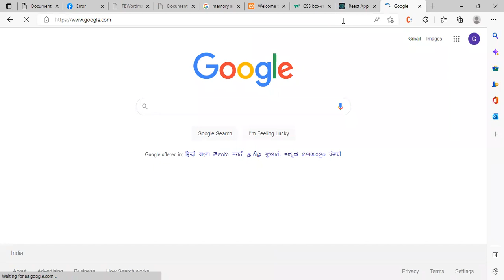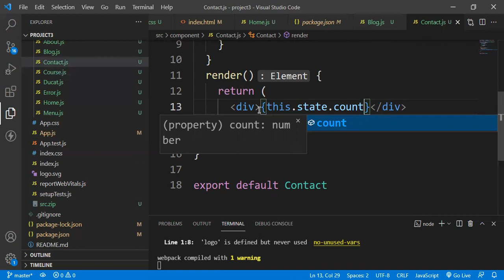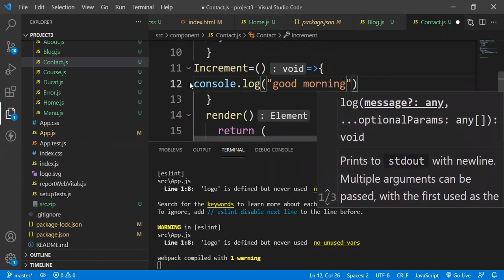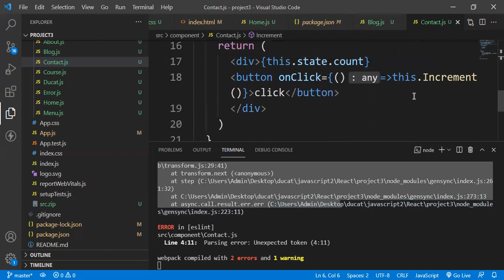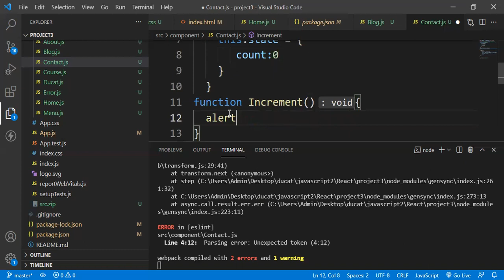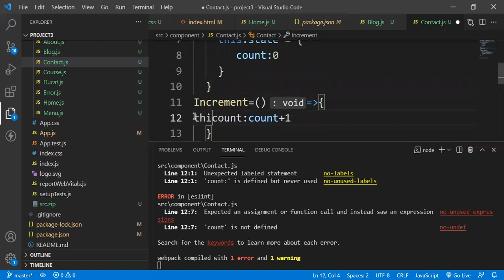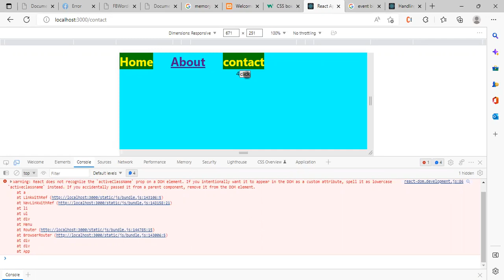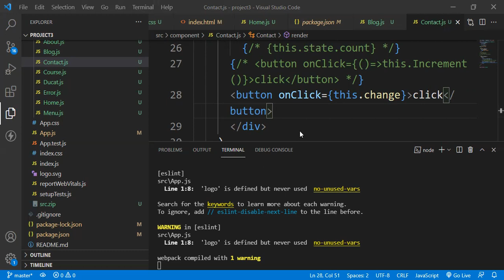What is the use of component class? Part-1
What is the use of component class?
Ans..A component class is the class associated with a page, component or mixin in your Tapestry web application. Classes for pages, components and mixins are all created in an identical way. They are pure POJOs (Plain Old Java Objects), typically with annotations and conventionally named methods.